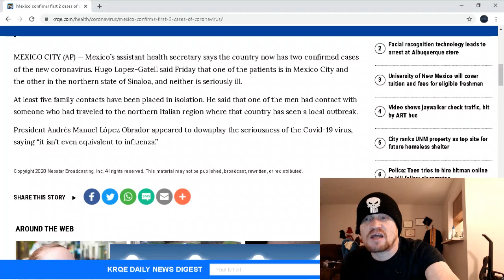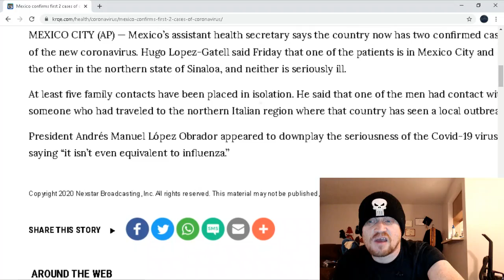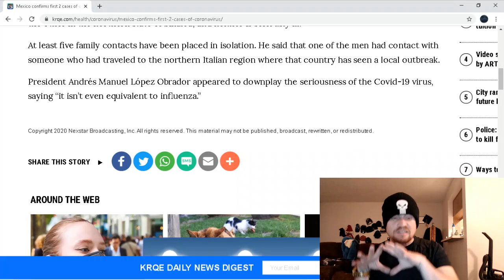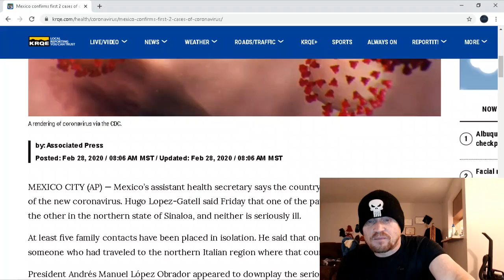Mexico confirms first two cases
mexico has confirmed its first two cases of covid19 coronavirus wuhancoronavirus and quit comparing it to the flu Its a non comparison